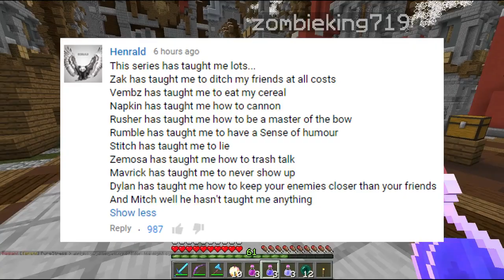Minecraft FACTIONS Server Lets Play - RUSHER ON DRUGS?! - Ep. 636 ( Minecraft Faction )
Minecraft Factions Server Let's Play Ep 636 - Minecraft Factions is a gamemode where you must learn how to team up with friends and create your very own group or " Faction " and as a team, you attempt to raid and take down other faction groups and their base on your quest to becoming the strongest and richest players on the server. Join TheCampingRusher, Rumblecrumble, MrMitch361, and Mav in these videos on TheArchon Server as we learn how to raid, kill, and be successful in this war - like gamemode!

Play Minecraft on my Server! ➜ IP: pvp.thearchon.net OR play.thearchon.net